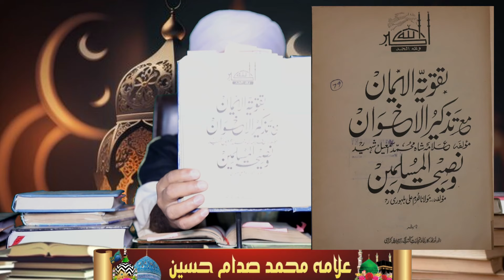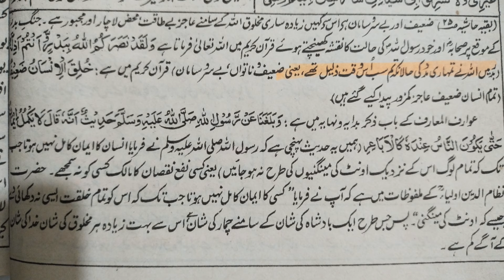wahabi Deobandi Ulama ke kufria Ebarat | Allama Saddam Hussain | Reply to Deobandi munazir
deoband ka Ahlesunnat ko challenge Munazra.Allam Muhammad Saddam Hussain Qadri Amini.